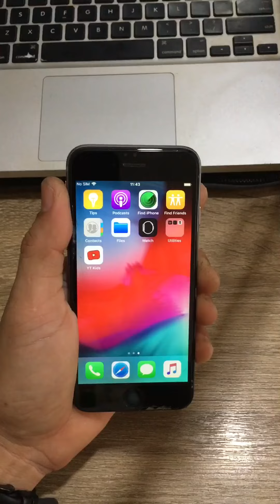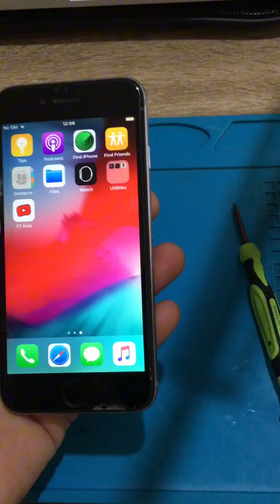ซ่อม iphone 6 บูทไม่ขึ้นวนที่โลโก้ พร้อมเปลี่ยน battery